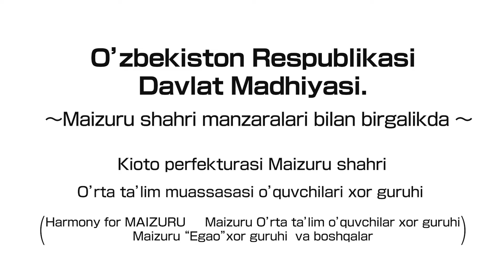ウズベキスタン共和国国歌斉唱動画 ～舞鶴市の景色とともに～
舞鶴市では、東京オリンピック出場に向けて練習に励むウズベキスタン選手や関係者を応援しています。コロナ禍で直接的な交流が難しい中でも、舞鶴から選手団を応援する気持ちを伝えたいと考え、応援動画を作りました。この動画は、小中高生の合同合唱団によるウズベキスタン共和国国歌の斉唱を舞鶴市の景色とともにご覧いただくものです。